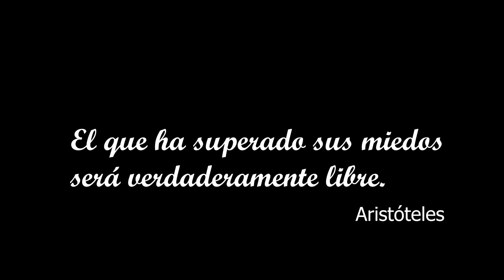El maravilloso mundo de Henry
El dibujo y la pintura pueden dar la posibilidad de volar y embellecer la vida interior del artista. Para Henry, artista aficionado y pintor autodidacta, su obra le ofrece la posibilidad de sentirse libre y soñar.